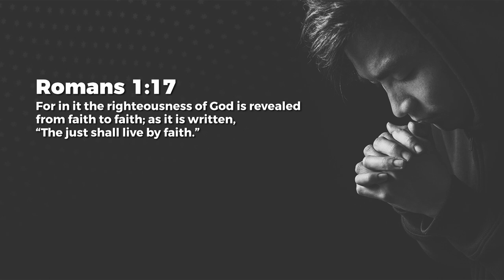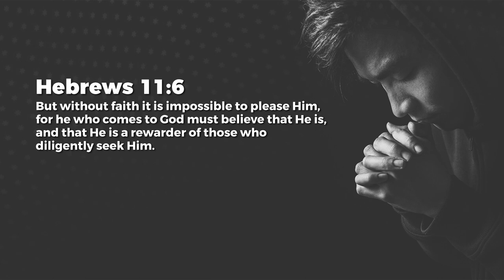Faith In Everything - Nancy Ramya | Daily Devotion, February 06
Today's Daily Devotional: Faith In Everything